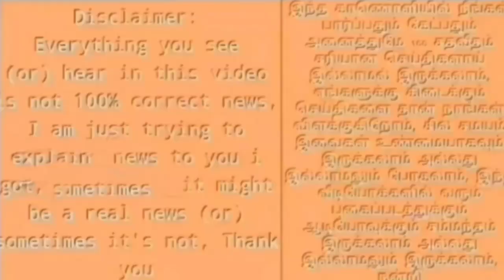ஆபரேஷன் சி திமுக மூத்த அமைச்சர்கள் திடீர் மாற்றம் பேரதிர்ச்சியில் திமுகவினர் | Breaking news